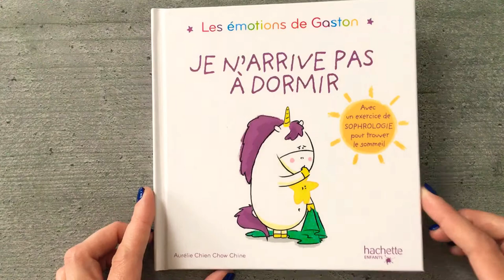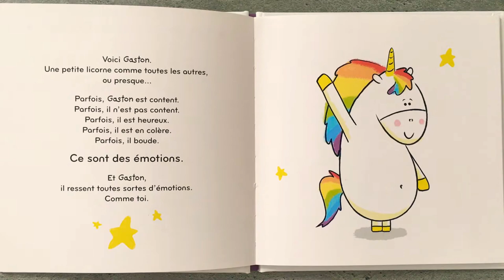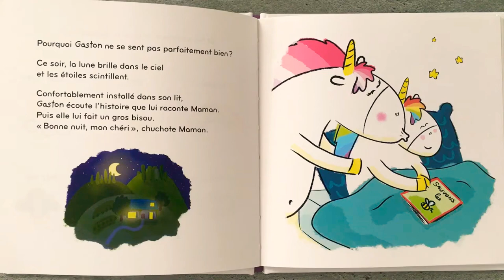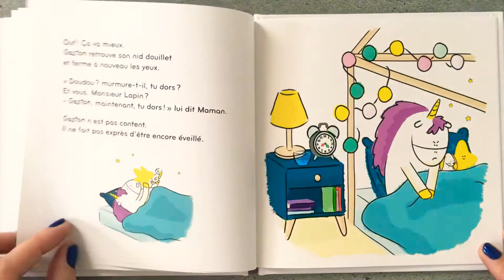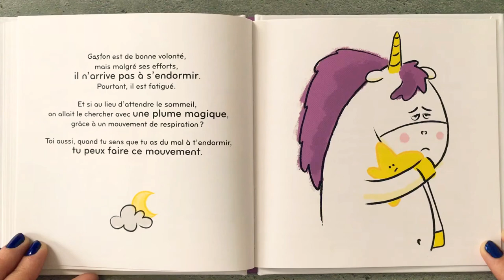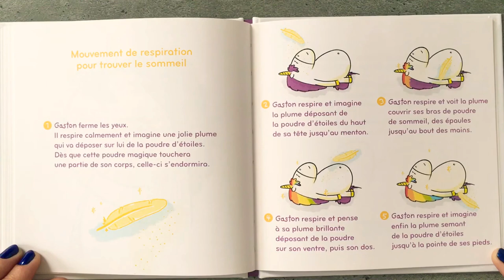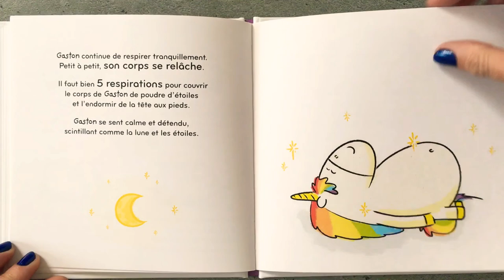Les émotions de Gaston : JE N’ARRIVE PAS À DORMIR ❣️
Les émotions de Gaston :

                    Je n'arrive pas à dormir ❣️

Gaston est une petite licorne différente des autres.
Il a une particularité : sa crinière porte les couleurs de l'arc-en-ciel lorsqu'il va bien, mais dès qu'une émotion forte le submerge, sa crinière et sa queue changent de couleur selon son humeur : la tristesse, la colère ou encore la joie par exemple.

Une série d'albums écrite et illustrée par Aurélie Chien Chow Chine, sophrologue pour les adultes et les enfants. Elle exerce notamment dans les écoles maternelles.
Une émotion par album.
À la fin de chaque histoire : des petits gestes magiques (petits exercices très simples) pour aider l'enfant à gérer ses émotions.

Née à Paris, Aurélie chien Chow Chine a travaillé pendant 10 ans dans le dessin animé en tant qu’animatrice. Puis elle a eu un coup de cœur sur la méthode thérapeutique qu'est la sophrologie, qu’elle trouve douce et bienveillante. Ayant déjà un Master Information et Communication à la Sorbonne Nouvelle avec comme module psychologie de l'enfant, elle a repris le chemin de l'école pour suivre une formation à l'Institut de Formation à la Sophrologie à Paris.
Actuellement illustratrice en livre jeunesse chez Hachette Enfants et sophrologue, Aurélie exerce en cabinet mais également dans les écoles et les centres de loisir où elle anime des ateliers sur la relaxation et la gestion des émotions pour les enfants. Pour qu'ils comprennent et s'identifient à ce qu’elle leur explique, elle crée un petit personnage, Gaston, qui est son véritable partenaire de travail.
Le dessin est un outil précieux grâce auquel elle emmène les enfants dans des exercices d'imagination. Amoureuse de la nature et surtout de la faune sauvage, elle peut passer des heures à observer le moindre petit animal qui pointera le bout de son nez, univers bucolique qu’elle partage volontiers avec les enfants.
Aurélie est l’auteur de la collection « Les émotions de Gaston », parue aux éditions Hachette Enfants.

Ce livre est disponible en librairie et sur Amazon 👇